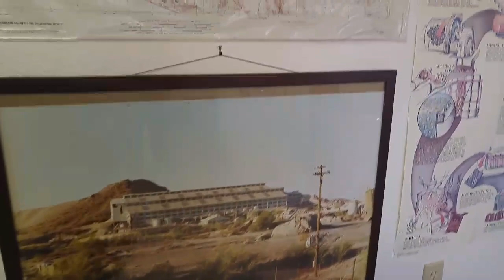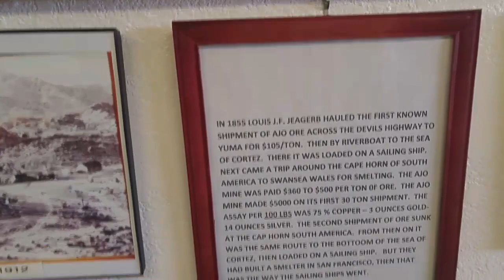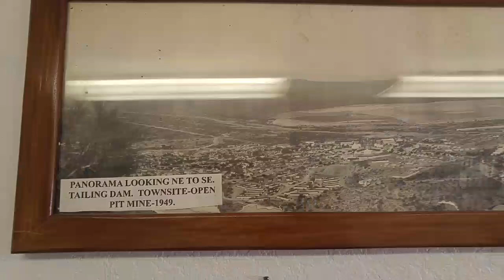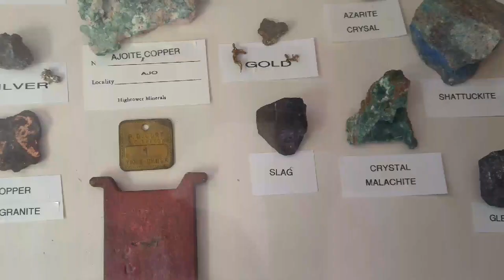Ajo Arizona copper and silver mine this is Bob he's worked there for 34 years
Ajo Arizona boondocking copper and silver mine minerals precious stones history